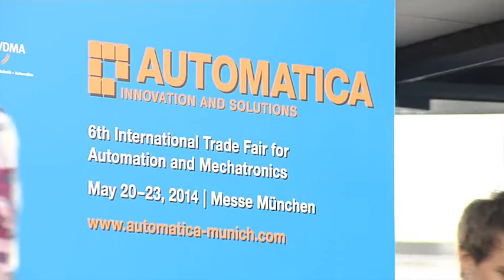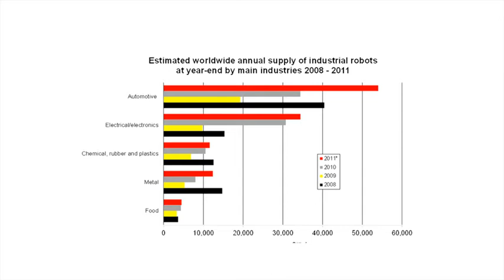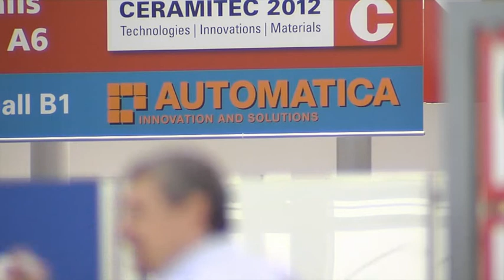Automatica 2012: the future of robotics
Für die weltweite Roboterindustrie war 2011 das erfolgreichste Jahr seit der Installation des ersten Roboters 1961. Laut Statistik der International Federation of Robotics (IFR) wurden 2011 weltweit rund 165.000 Industrieroboter verkauft, 37 % mehr als 2010. Beim CEO Roundtable auf der Fachmesse Automatica in München diskutierten die Manager der führenden Roboterhersteller ABB, Adept, Fanuc, Kuka und Yaskawa über die Zukunft der Robotik. Die Automobilindustrie ist dabei nach wie vor der Treiber für hohe Stückzahlen, in der allgemeinen Industrie sehen die Experten jedoch die Herausforderung der Zukunft. Keinen Zweifel ließen die Manager auch daran, dass es über kurz oder lang einen chinesischen Roboterhersteller geben werde